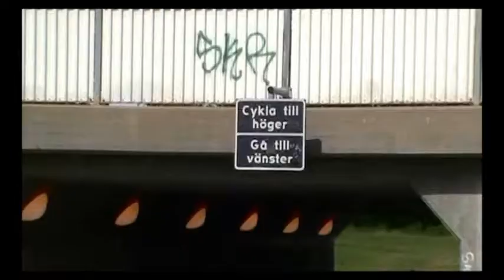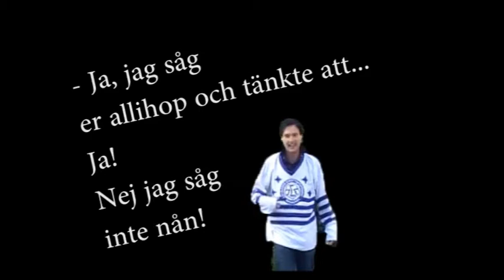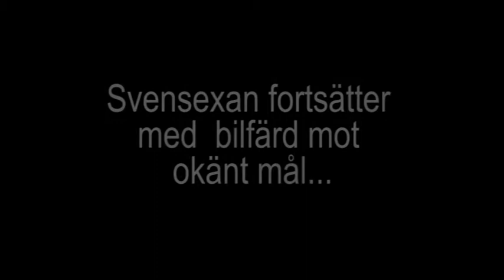Svensexan 15 juni 2013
Gustavs svensexa.

Tack för en fantastisk dag!